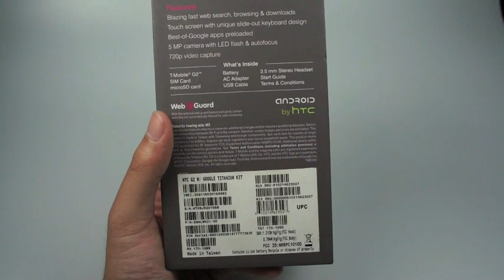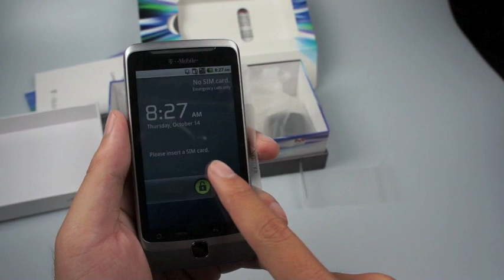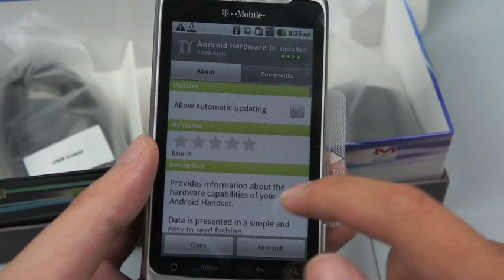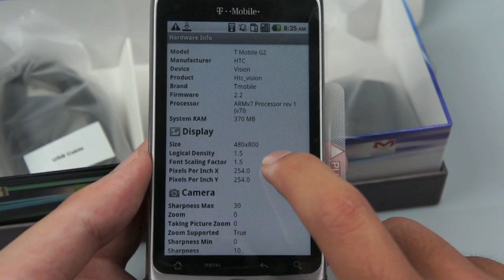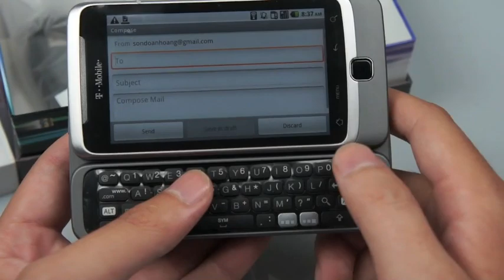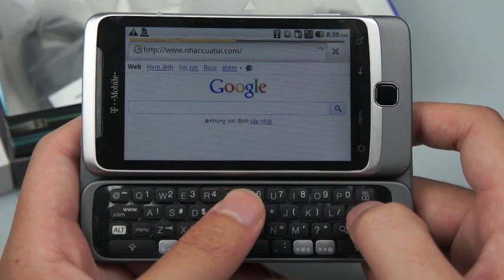Tinhte.vn - Trên tay T-Mobile G2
T-Mobile G2, chiếc máy điện thoại mới của T-Mobile có thiết kế khá đẹp và cấu hình mạnh. G2 còn được biết đến với tên gọi HTC Vision hay HTC Desire Z tùy vào thị trường.